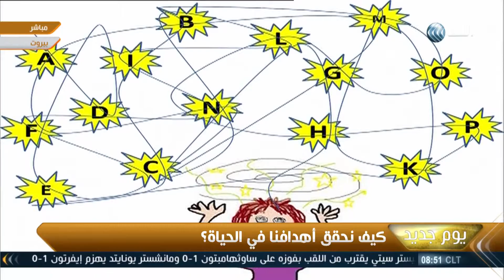برنامج يوم جديد 20160404 0947